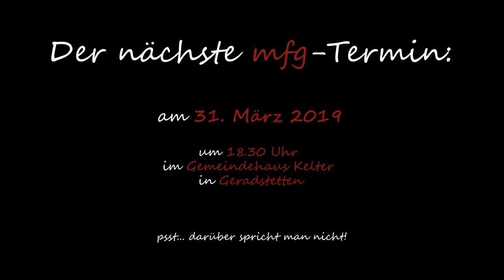mfg Trailer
am 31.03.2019 ist der Startschuss für den MFG Jugendgottesdienst in Geradstetten/Remshalden im Gemeindehaus Kelter!